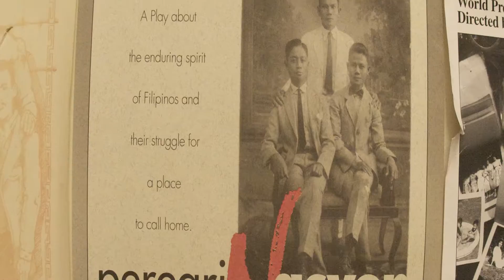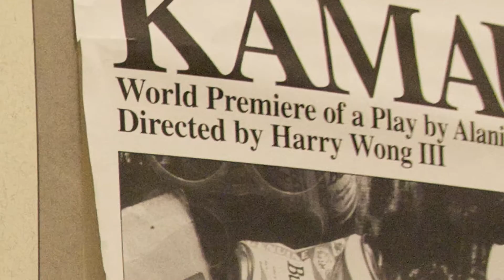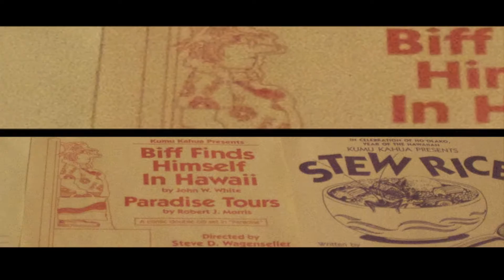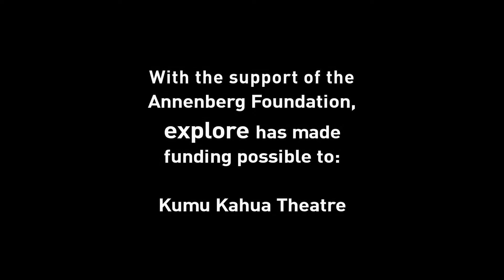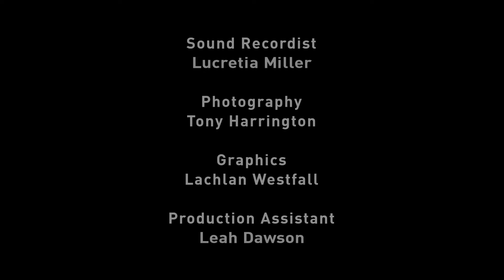Goddess of Fire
Is Hawaiian culture slipping away? Visit the Kumu Kahua Theatre and discover the aloha spirit.